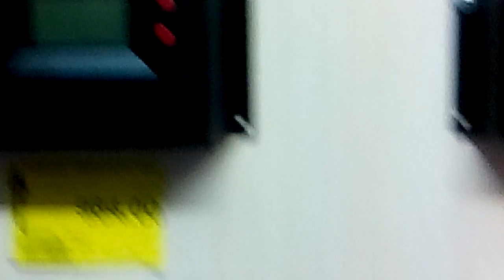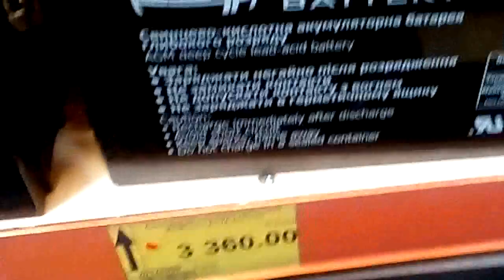продажа солнечные системы магазин Эпицентр Украина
Данные солнечные системы предназначены для работы на объектах сезонного и круглогодичного ... Тип солнечных панелей - поликристаллические;